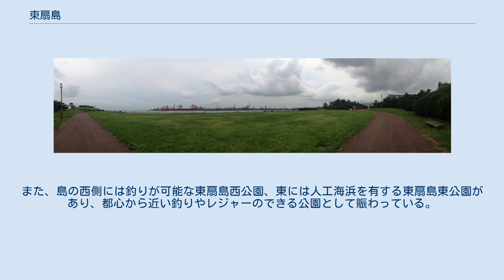東扇島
日本 」 神奈川県 」 川崎市 」 川崎区 」 東扇島 東扇島周辺の空中写真。
2007年4月撮影の12枚を合成作成。
 東扇島（ひがしおおぎしま）は、神奈川県川崎市川崎区にある人工島および地名である。
 1942年（昭和17年）から1972年（昭和47年）から本格的に埋め立てが始まる。
1974年（昭和49年）11月に扇島の東に位置する島であることから東扇島という町名が付けられた。
 島全体が川崎港の一部となっており、埠頭は東京湾側の外航船用埠頭と、京浜運河側の内航船（国内貨物）埠頭に分けられる。
その立地条件から物流・食品関係の倉庫が集中しており、食品では神奈川県の50%の貯蔵能力を持ち物流関係の戦略拠点である。
貨物コンテナ取扱量の増加に伴い土地が不足しているため、川崎市は東京湾側で凹型になっている海面の埋め立てを計画している。
投入する土砂はリニア中央新幹線工事で発生する残土を使う覚書をJR東海と結んだ。
 こうした物流面での重要性から、首都高速湾岸線に東扇島出入口が設けられ、東京都内や横浜市との陸上アクセスの要となっている。
その他に千鳥町とは川崎港海底トンネルで、水江町とはJFE海底トンネル（一般車通行禁止）で、扇島とは扇島大橋で結ばれている。
 川崎市街と結ぶ川崎港海底トンネルの交通量が増加しており、また同トンネルは危険物積載車の通行が禁止されているため、2023年度を目標に東扇島と水江町を結ぶ臨港道路東扇島水江町線の整備が進められている。
水江町とは橋梁で結ばれる予定である。
 平成元年頃よりは「シビルポートアイランド」という名称も使われていたが、普及することなく現在に至る。
 島内道路の管理状況は宜しくなく路面の表示は消えている箇所や、路面が波打っている箇所が多く目立つ。
東京湾の水質改善により島の周囲は魚種が豊富で、“公害都市・川崎”のイメージは最早ない。
周辺では、多くの遊漁船の姿を見ることができる。
また、島の西側には釣りが可能な東扇島西公園、東には人工海浜を有する東扇島東公園があり、都心から近い釣りやレジャーのできる公園として賑わっている。
しかし、公園周囲に路上駐車や、ごみの放置、公園内へのバイクの侵入など課題も多い。
なお、東京湾側の埠頭（外航船埠頭）は海上における人命の安全のための国際条約(SOLAS)により関係者以外の立ち入りが禁止されている。
 東扇島西公園のパノラマ